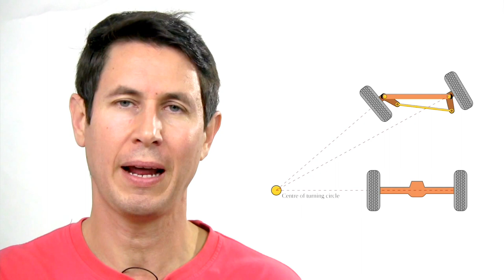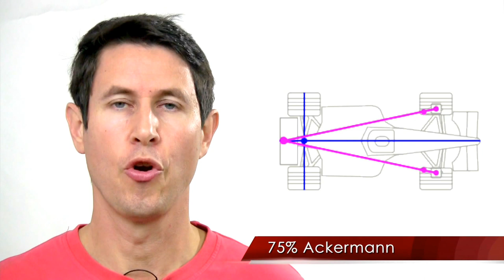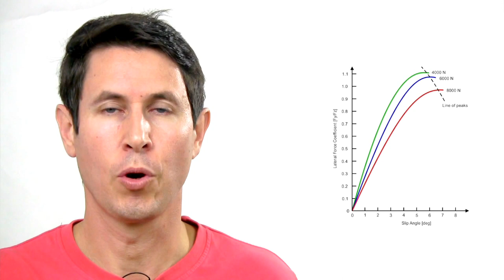Dinámica 86: Porcentaje Ackermann, Anti Ackermann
¿ Por qué las distintas categorías emplean distintos porcentajes de la geometría de Ackermann ?